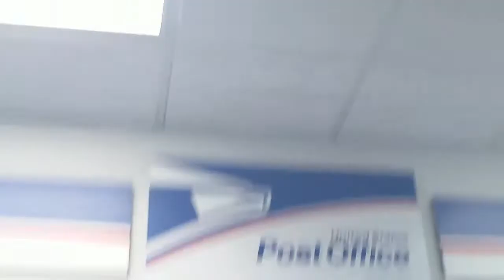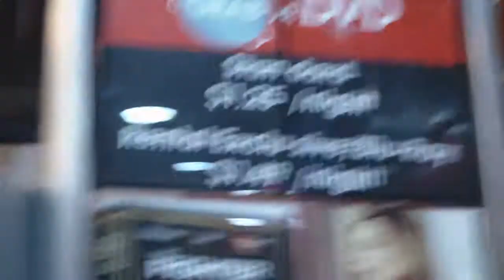Foodsmart- Post office tour 2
Foodsmart-Bucktown- USPS Post office inside the store- brief informative tour by Anna...No more need to wait in lines for your mailing needs!